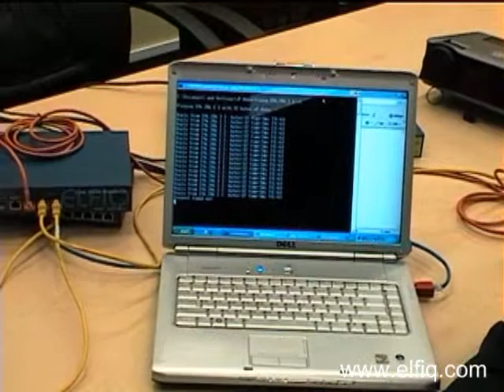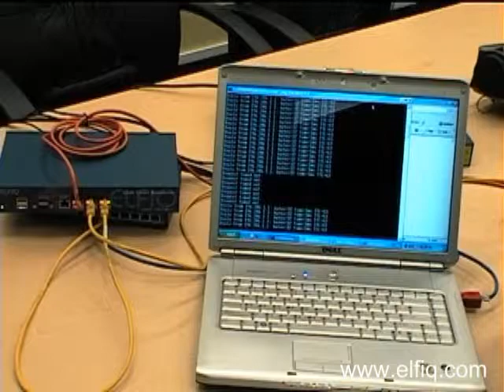Elfiq Networks LAN Failsafe feature demonstration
Elfiq Networks' Link Balancers are the only units on the market equiped with a LAN Failsafe feature (bypass) which enables the primary link and the gateway device (firewall) to continue operating if the Elfiq looses power.  This unique approach is enabled through Elfiq's Layer-2 approach, providing a fail-safe in a fail-safe product.